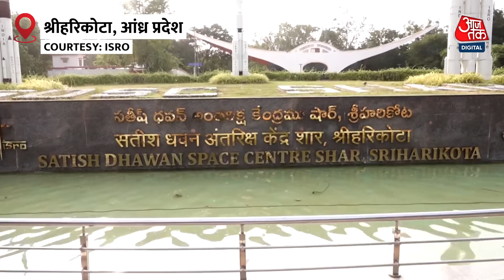ISRO SSLV-D3 Launch: ऐतिहासिक लॉन्चिंग में मिली सफलता, देश को मिला नया ऑपरेशनल रॉकेट | Aaj Tak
ISRO ने सफलतापूर्वक अपने SSLV-D3 रॉकेट की लॉन्चिंग कर ली है. इसी के साथ देश को नया ऑपरेशनल रॉकेट मिल गया है. इसके साथ अंतरिक्ष EOS-8 अर्थ ऑब्जरवेशन सैटेलाइट गया है, जो आपदाओ का अलर्ट देगा. इस मिशन की उम्र एक साल है. आइए जानते हैं इसके बारे में...